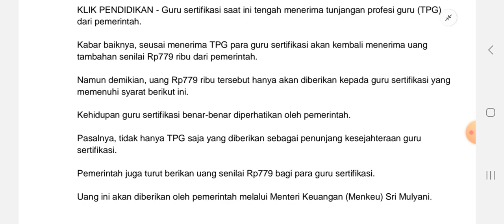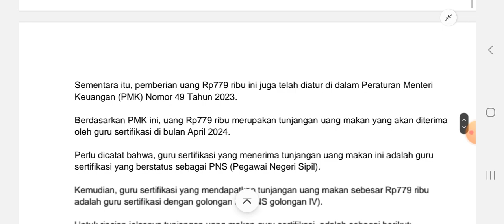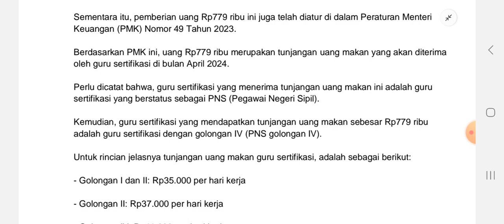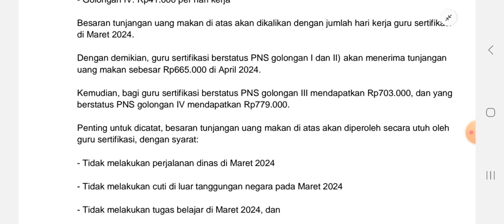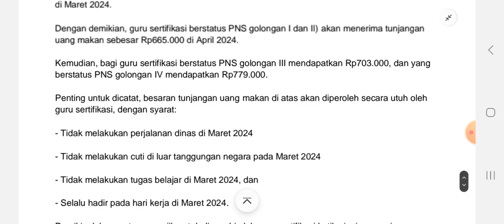Usai Terima TPG TW 1, Guru Sertifikasi Kembali Terima Uang Rp779 Ribu di April, Ini Syaratnya!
Guru sertifikasi akan menerima uang tambahan senilai Rp779 ribu dari pemerintah.

Guru sertifikasi saat ini tengah menerima tunjangan profesi guru (TPG) dari pemerintah.

Kabar baiknya, seusai menerima TPG para guru sertifikasi akan kembali menerima uang tambahan senilai Rp779 ribu dari pemerintah.

Namun demikian, uang Rp779 ribu tersebut hanya akan diberikan kepada guru sertifikasi yang memenuhi syarat berikut..

Pasalnya, tidak hanya TPG saja yang diberikan sebagai penunjang kesejahteraan guru sertifikasi.

Pemerintah juga turut berikan uang senilai Rp779 bagi para guru sertifikasi.

Sementara itu, pemberian uang Rp779 ribu ini juga telah diatur di dalam Peraturan Menteri Keuangan (PMK) Nomor 49 Tahun 2023.

Berdasarkan PMK ini, uang Rp779 ribu merupakan tunjangan uang makan yang akan diterima oleh guru sertifikasi di bulan April 2024.

Usai
Terima
TPG TW 1
Guru Sertifikasi
Kembali Terima
Uang Rp779 Ribu
April
Ini Syaratnya!